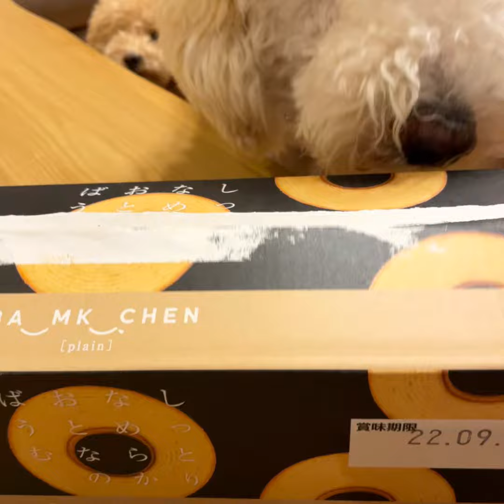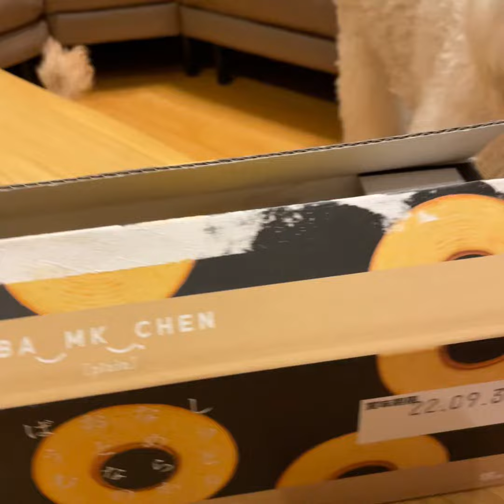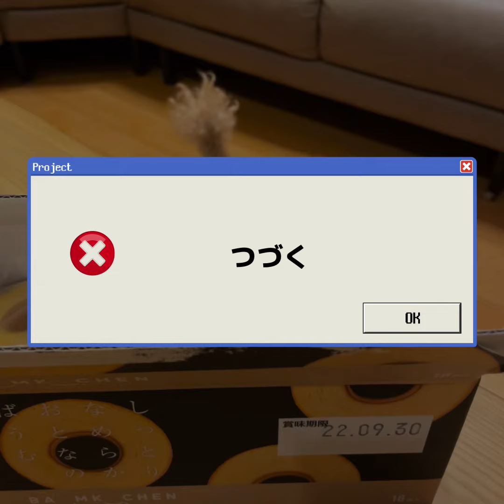食いしんぼう！ウリぼう！（ジョ○マン風）【スタンダード！プードル】【トイプードル】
『もらうのって大変　そう　バームクーヘン！』
本当の「今日のラップ」は本家へ（BY:ウリ）
※ジョ○マン

はじめまして。みすけと申します
パパ、ママ
息子くん（19）
トイプードルのウリ
スタンダードプードルのカイ
の5人暮らしです❣️

2018年11月10日生まれ　3歳

2021年7月27日生まれ　1歳未満

メインは犬達の日常です🐩💕

ワンちゃん達の私生活を載せる動画が
わずかながらでも参考の一部になって
お役に立って頂けると幸いです☺️

動画を通じてワンちゃん好きな方はもちろん
そうでない方でも、まあまあな方も
ご縁があれば嬉しいなと思ってます😌✨

きまぐれで
犬のご飯作り🍚
犬達とのキャンプ🏕
おうちDIY🏠
離島の釣り🎣
などの動画も載せるかもしれません（笑）